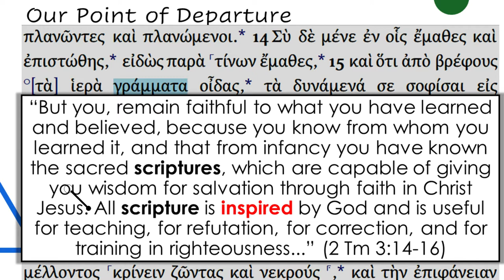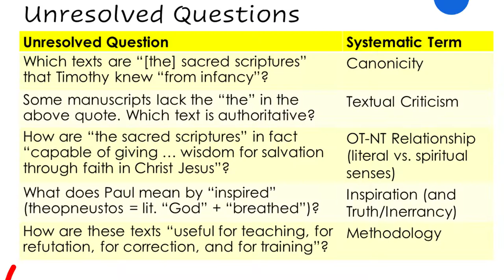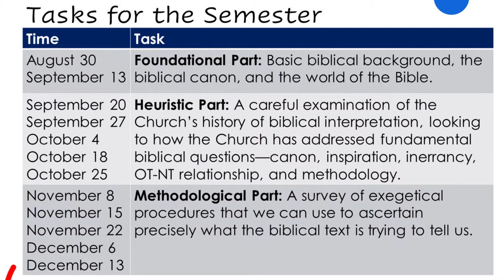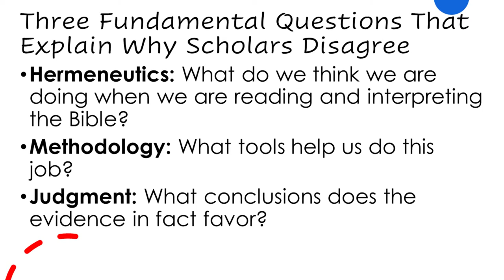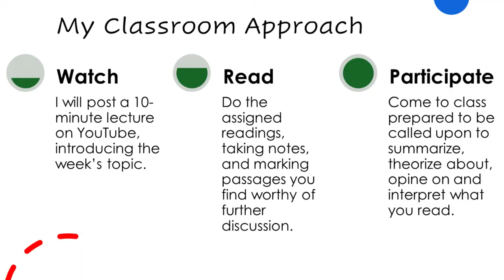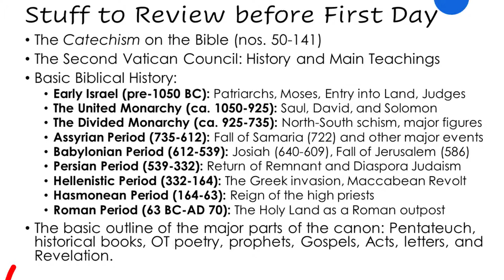Introduction to Biblical Studies (BIB 501E) Welcome Video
This video introduces my Introduction to Biblical Studies (BIB 501) course, taught to First Theology seminarians at St. Vincent de Paul Regional Seminary in Fall 2021.